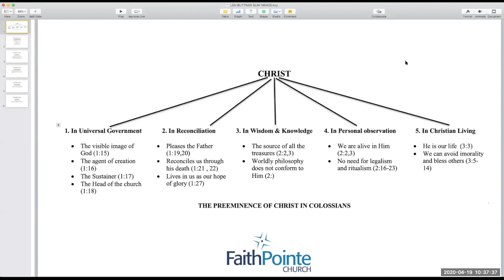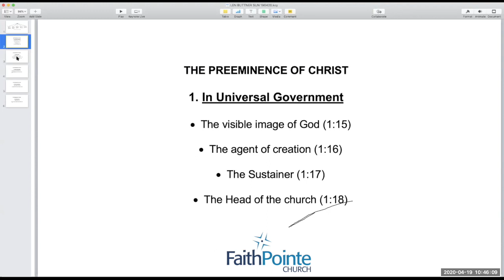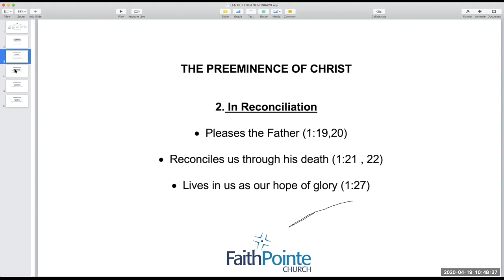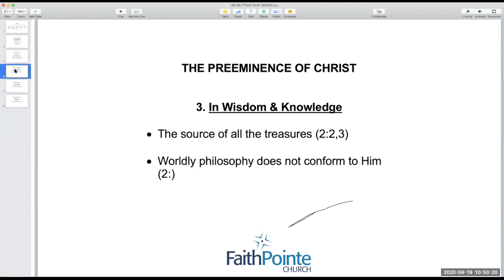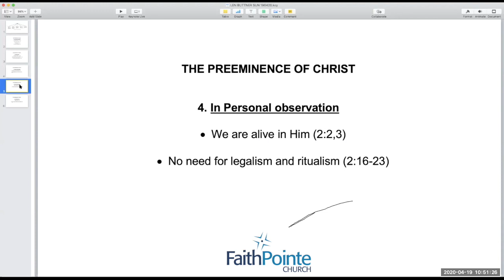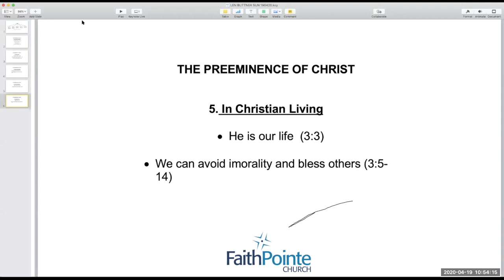The Preeminence of Christ by Len Buttner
The bible speaks of Christ being over all, above all, through all - the PREEMINENT ONE! This is being challenged in many ways by the world we live in today. Jesus Christ is often reduced to a swear word to vent frustrations. In this message you see a picture emerge from the book of Colossians on Jesus true identity as superior to all things and everybody.
21:42 Q&A on what God is doing in the Corona Virus crisis